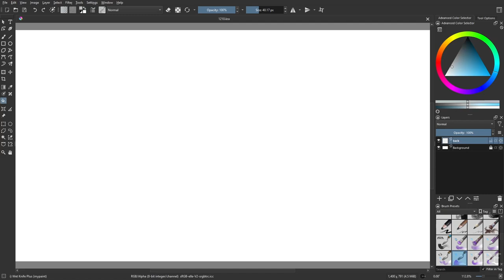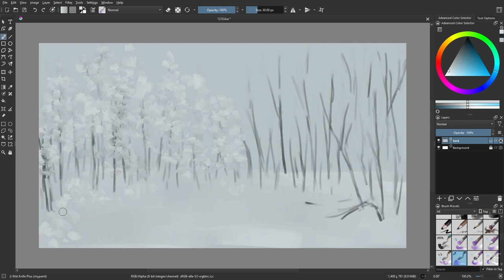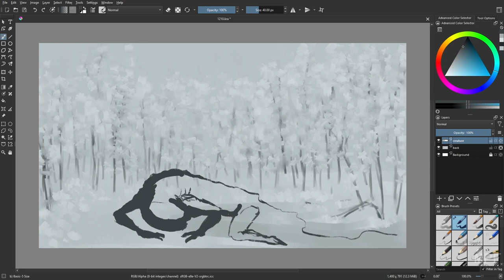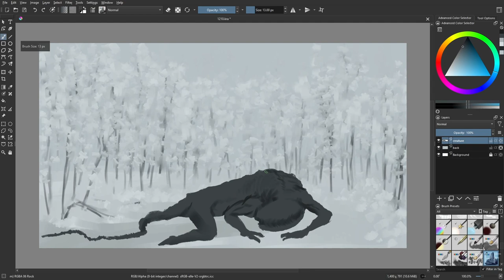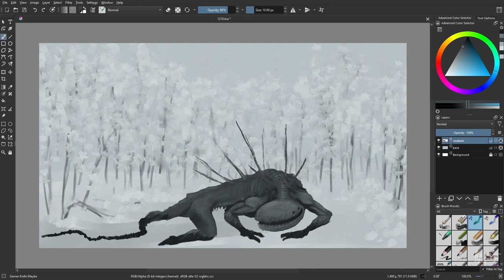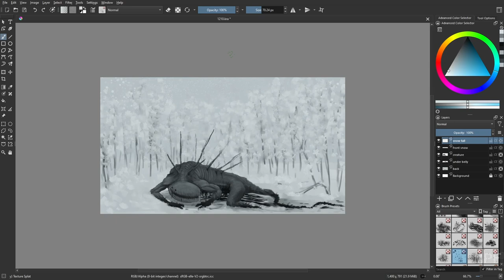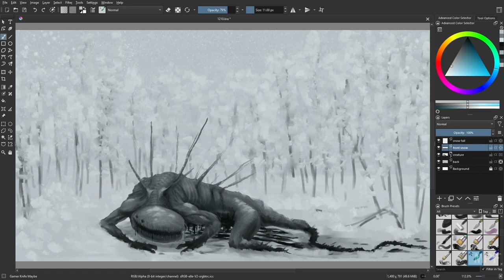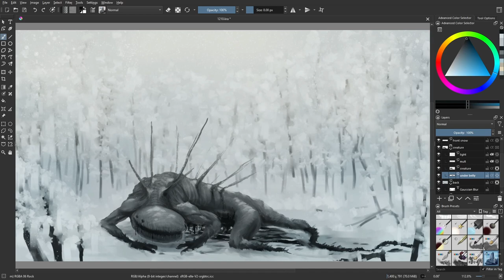Day 1210: The Dead of Winter [time lapse]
So very cold.